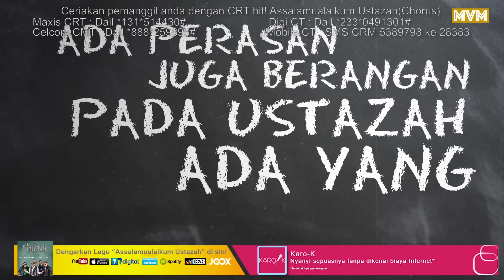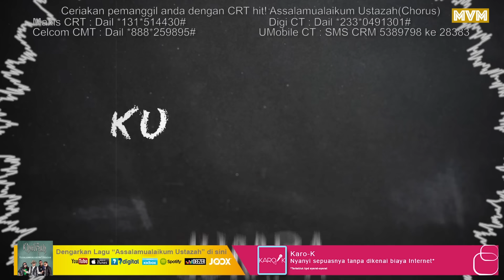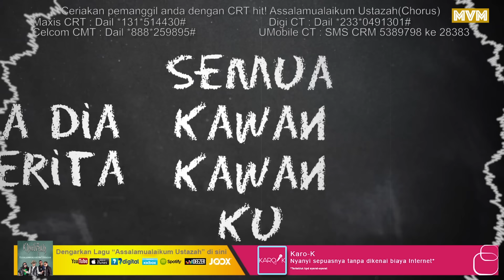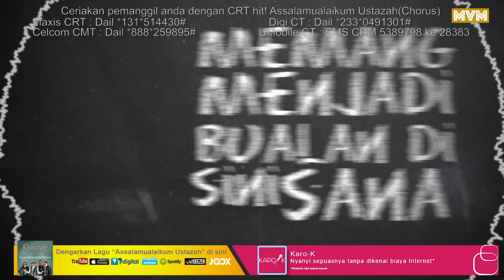Khalifah - Assalamualaikum Ustazah (Official Lyrics Video)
Selepas viral hit 'Hang Pi Mana', Khalifah kini muncul dengan single padu kedua mereka, 'Assalamualaikum Ustazah'. Tidak cukup Cikgu Ayu, siapa pula lah Ustazah ni ya?

Assalamualaikum Ustazah
Khalifah
Lirik : Yabang Khalifah

Cepat dapatkan caller ringtone lagu terbaru Khalifah!

For show booking and promotion : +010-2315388 / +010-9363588

Khalifah – Assalamualaikum Ustazah (Chorus)
Maxis / Hotlink (CRT): Dail *131*514430#
DiGi (CT): Dail *233*0491301#
UMobile (CRM): SMS CRM 5389798 to 28383
Celcom (CMT): Dail *888*259895#

Caller ringtone bagi pendengar dari Indonesia!

Khalifah – Assalamualaikum Ustazah

Indosat : SET spasi 53087774 kirim ke 808
3 (HTI) : Ketik 2081097 kirim ke 1212

Indosat : SET spasi 53087775 kirim ke 808
3 (HTI) : Ketik 2081098 kirim ke 1212